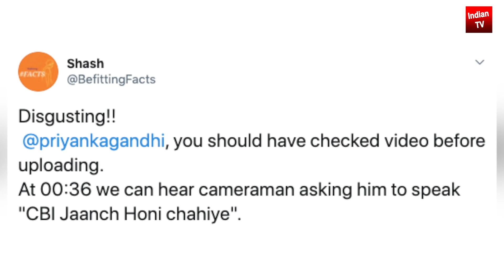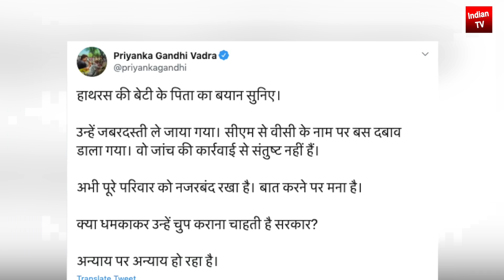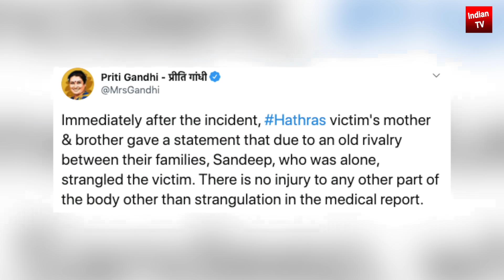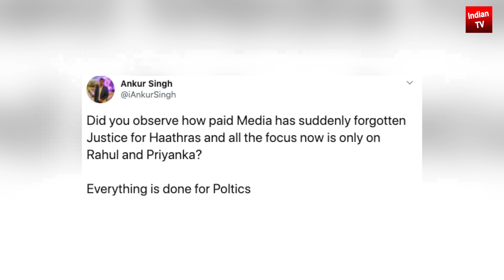सच आया सामने कांग्रेस AajTak ABP News प्रियंका राहुल गांधी की साजिश का पर्दाफाश | Yogi Adityanath